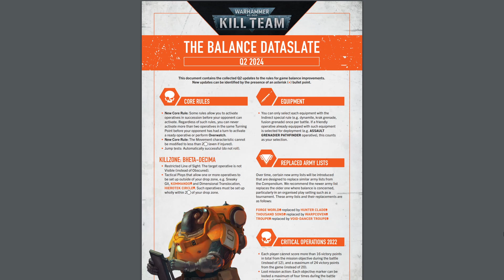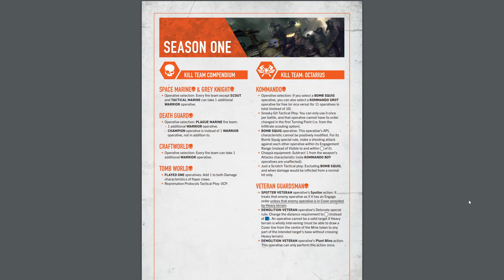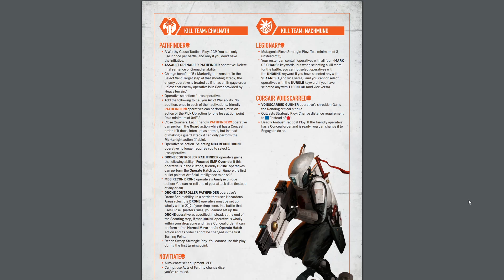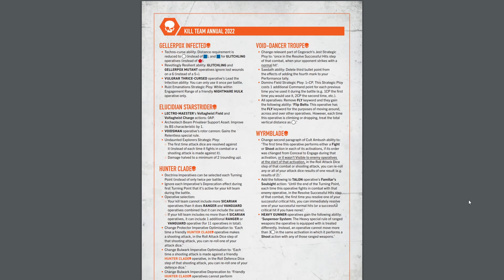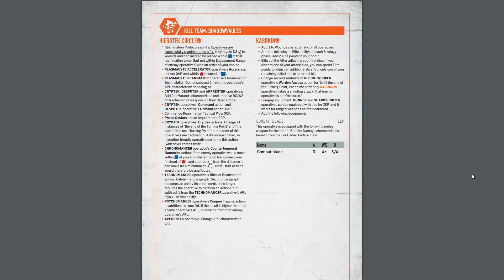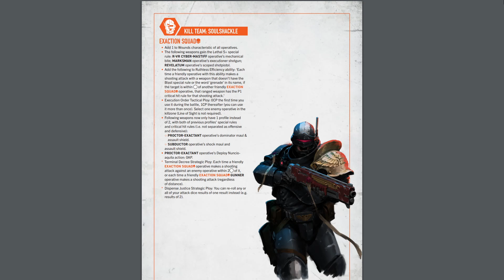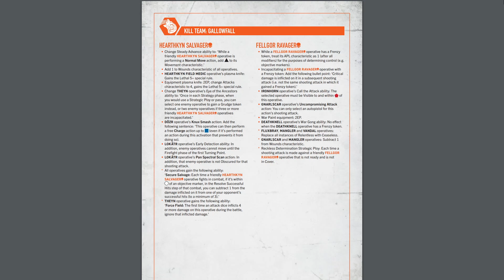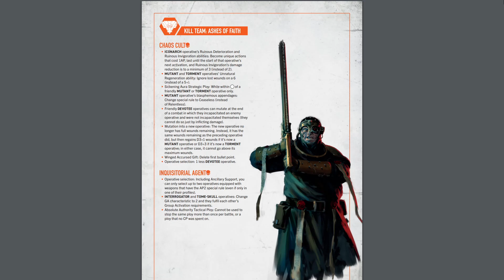Июньские правки баланса [KillTeam Review]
Три дня и три ночи мы призывали датаслейт в нашем канале - и он наконец-то пришёл! Экстренно собравшись с шикарным Александром Райгором, мы разобрали и проанализировали все новые изменения баланса, новую мету и планы на будущее Киллтима.